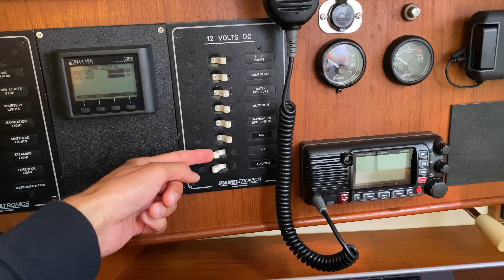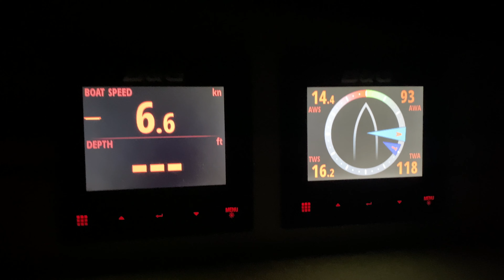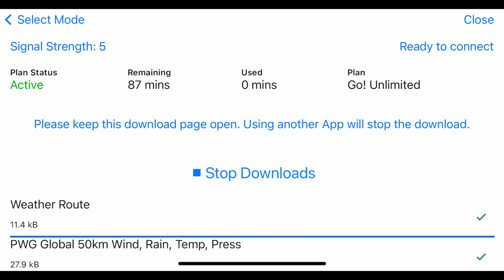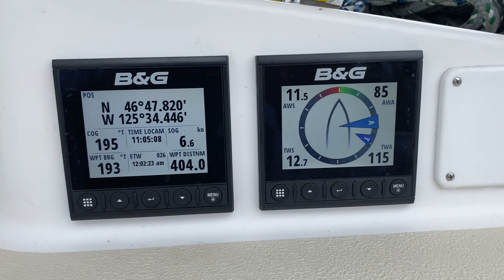Sailing OFFSHORE in the PACIFIC OCEAN | 4 Days in 55 Minutes EP. 51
Sailing is a lot of things, and for us it's a journey of growth. Katy and I began learning to sail while refitting Seawind over 6 years, but boat building was the first part of this entire experience that we mastered. We really didn't even know if we would enjoy living aboard and traveling the world via a sailing vessel until we finished all of the hard work and set off on our adventure. Throughout the past year we have learned that we do in fact love every part of this lifestyle and we always try and jump at new opportunities to gain experience where we haven't yet.

**Insert a trip down the North Pacific Ocean aboard Southern Cross**

The past month of work and getting to know this boat led up to this very moment. A first for all of us aboard our trusty Tartan 3500. We are perched in Neah Bay, at the edge of what seems like sailing into outer space, into the unknown. After some last preparations, we take the leap. All of us knowing what we know, and not knowing what we don't.

Join us for fifty five minutes of our first ever multiple day offshore passage (We haven't even done this on Seawind!). Four days offshore in the Pacific Ocean. We hope you enjoy this longer form video, and everything we showcase, from our conversation with Chris Parker, our weather router, and the moment we enter the fog and sail into the unknown. The constant change of watch shifts, what seasickness is like, and feeling your body acclimate to the motions of being offshore, to cooking while on the go, sailing with dolphins playing in our bow wake, how we download weather reports, and fog, lots of fog.

[ BOAT SPECS ]
1978 Allied Seawind II
Hull #89
Length - 32'
Beam - 10.5'

Seasons Change by Mochas
Meet-Cute by Soleil
Cotton Dreams by Elm Lake
Golden Things by Kylie Dailey
Brittle Bones by Sunfish Grove
Amanecer by El Neon
Ghosts of the Rail by Gabriel Lewis
Empty Sky by Wanderer's Trove
Distant Echo by Jakob Ahlbom